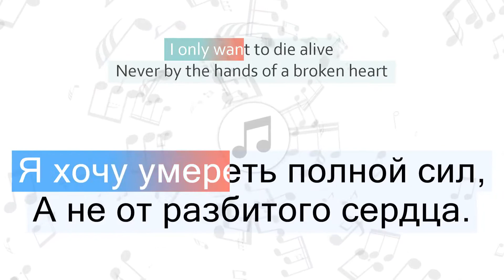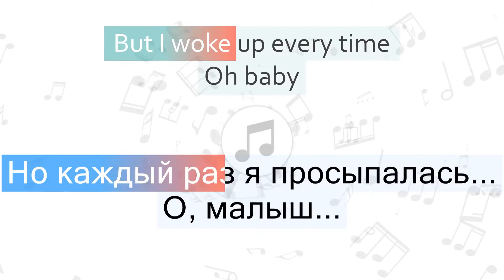Ariana Grande - Break Free Перевод песни на русский Текст Слова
Перевод песни Ariana Grande - Break Free на русский язык